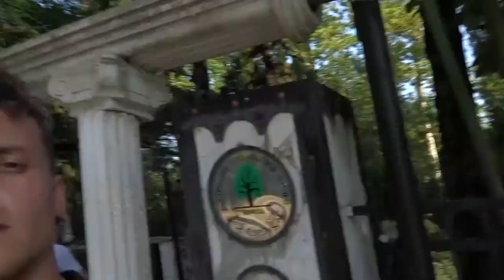GÉORGIE #5 DÉCOUVERTE DE KUTAISI (Je tombe malade ...)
6 ème jour de l'aventure en Géorgie, nous arrivons dans la ville antique de Kutaisi située à mi-chemin entre Batumi et Tbilissi. Malheureusment, je tombe malade ce jour-ci jusqu'à la fin du voyage ...